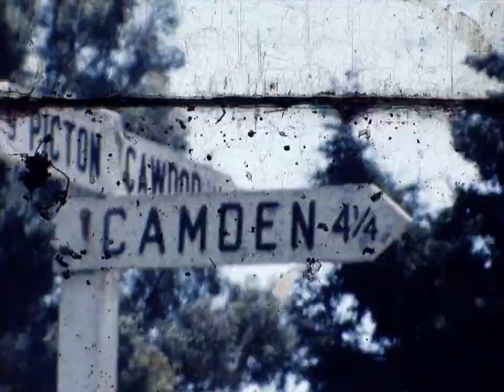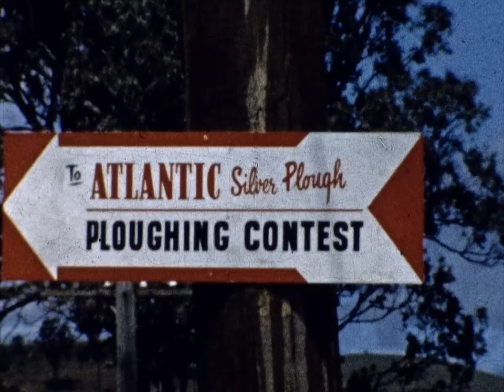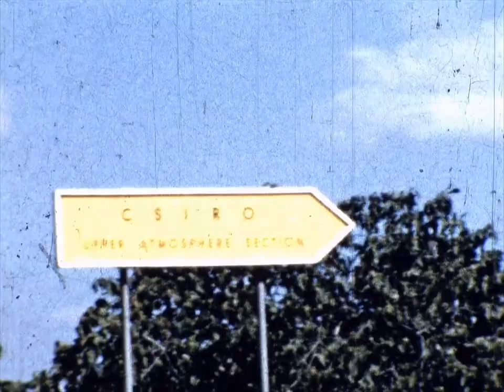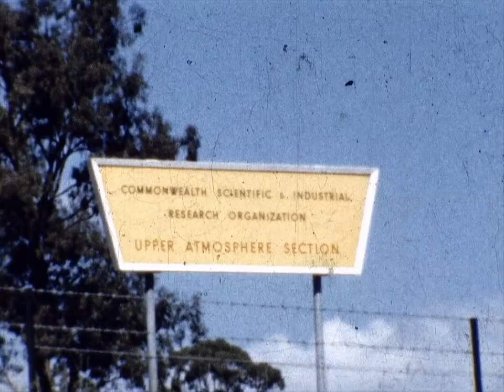Camden Show circa 1962